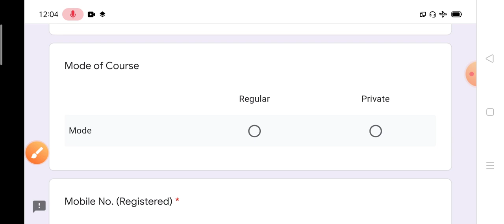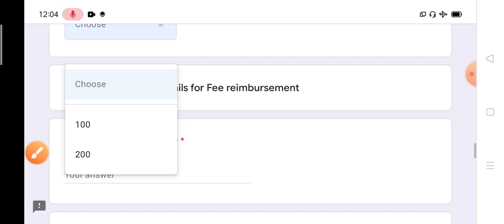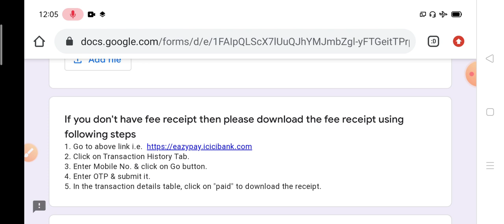राजस्थान पुलिस/SI कोर्स जरूरी सूचना || अपनी फीस यहां से वापिस प्राप्त करें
sardar Patel University Jodhpur police course
सरदार पटेल यूनिवर्सिटी जोधपुर से फीस वापस कैसे प्राप्त करें।
Raj Police Result
Raj Police SI Exam Date 2021